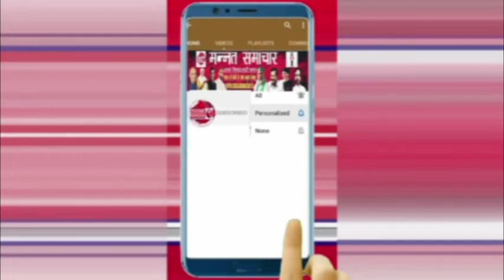मधेपुरा-गम्हरिया जीवछपुर में खेलने के क्रम एक 9 वर्षीय बच्चा पोखर में पैर फिसल कर डूबने से मृत्यु..